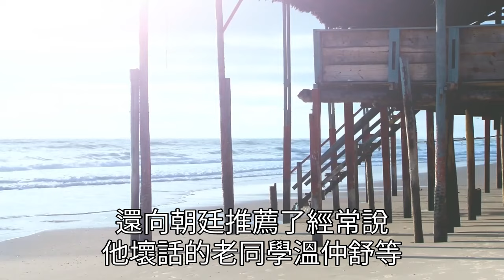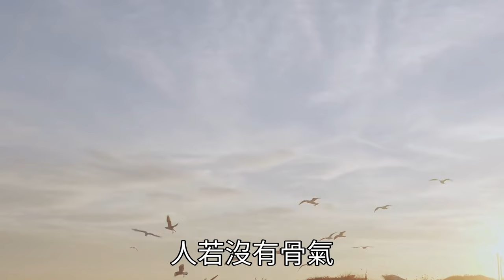一點浩然氣，千里快哉風！一個人想要越來越好，從改變自己的氣場開始【深夜讀書】